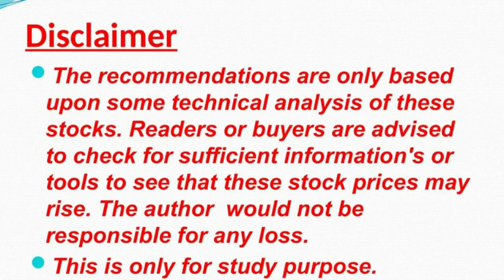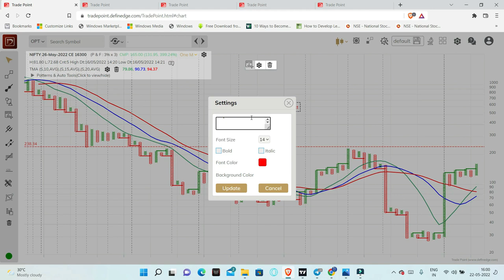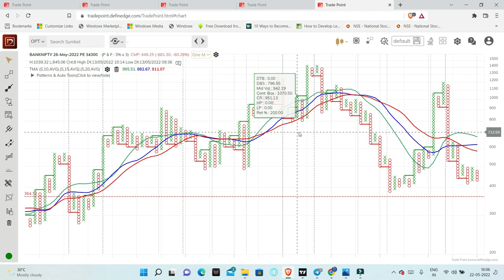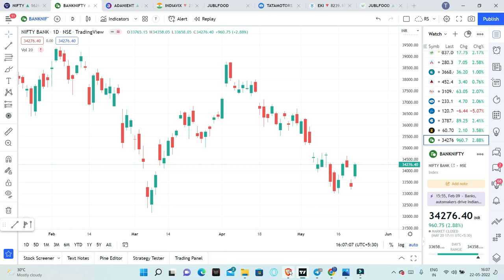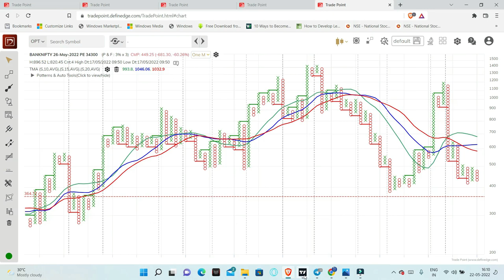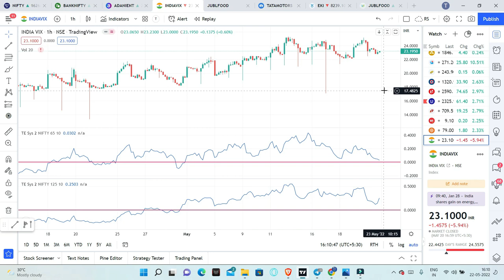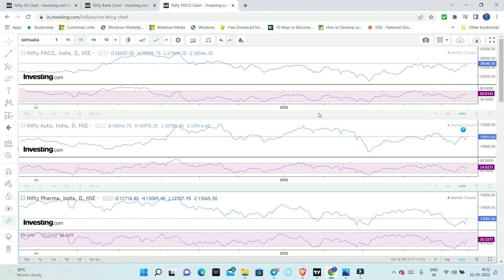Market Analysis Outlook | Sectors to focus | Option Analysis | Stock Market for Beginners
Good Uptrend
Small Consolidation

My favorite reads are listed below
1. The Dhandho Investor
2. Common Stocks and Uncommon Profits
3. One Up on Wall Street
4. Learn to Earn
5. The Unusual Billionaires
6. Reminiscence of a stock operator

Technical Analysis Books:
1. how to make money trading with charts
2. Technical Analysis and Stock market profits

Some Self-help books I recommend to read:
1. Power of your Sub- Conscious Mind
2. Think and Grow Rich
3. The Steve Jobs Way
4. Ted Talks
5. Crush It
My Video gear:
1. Samsung Galaxy S8
2. Dell Laptop
3. Microphone
4. Gorilla Pod